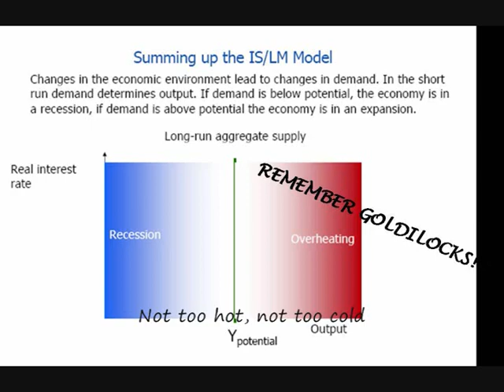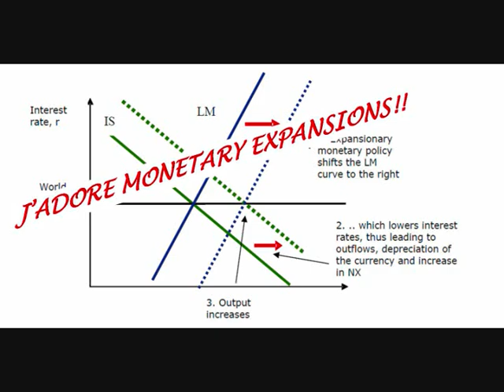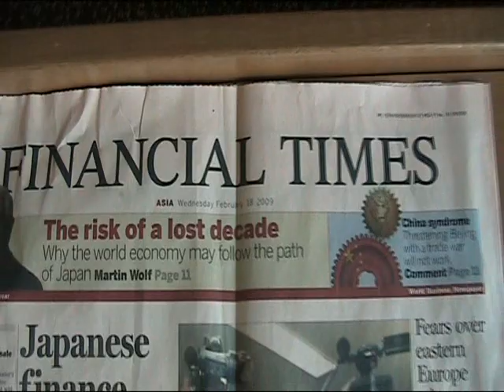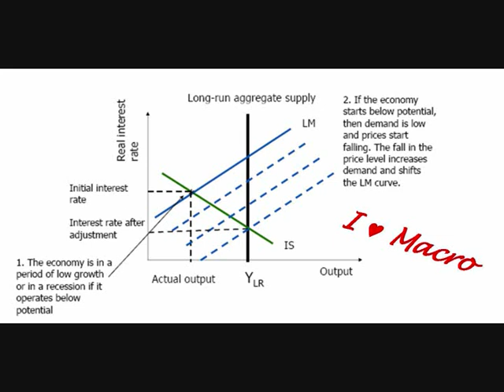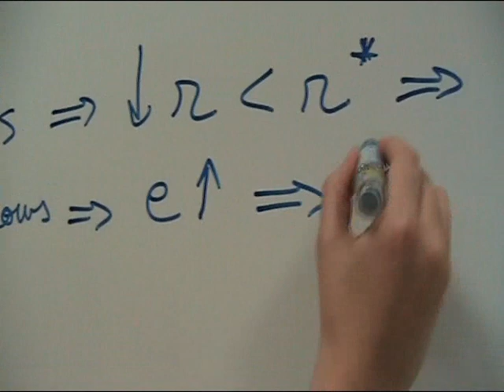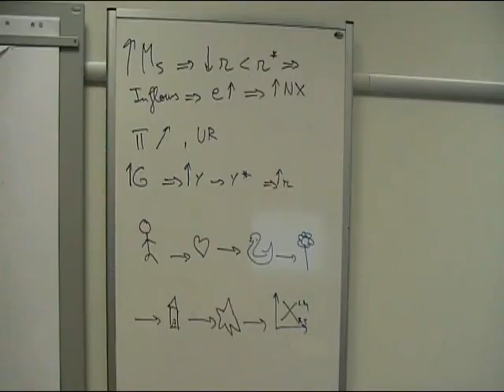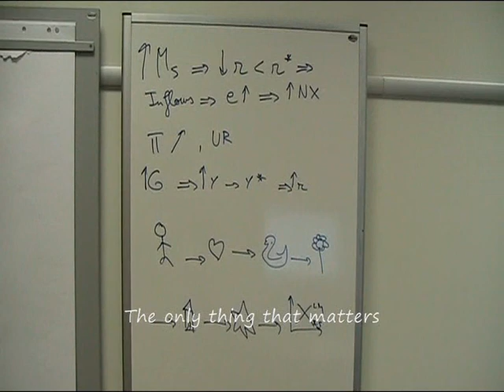INSEAD Mihovian Rhapsody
As the world economy falls apart, everyone looks to Professor Mihov to save the day! From the INSEAD July'09 promotion.